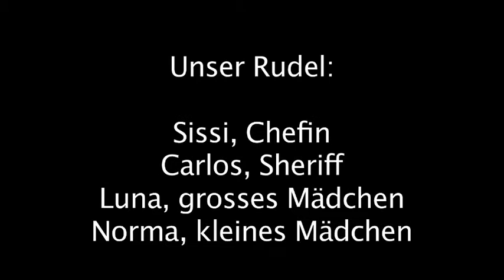Unser Rudel.wmv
Die vier Hunde kommen alle aus dem Tierschutz. Sissi und Carlos aus Griechenland, Luna und Norma aus Spanien. Wir freuen uns "tierisch", dass sich diese Angst-Hunde mit schlimmen Erfahrungen zu solch lebensfrohen Geschöpfen entwickelt haben!